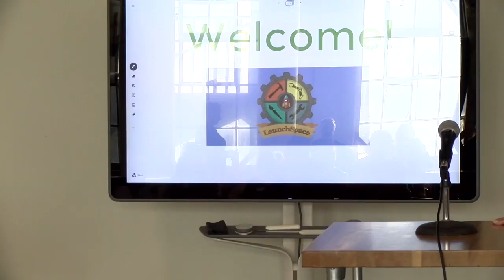Saving Rural Communities: Economic Opportunities in Montachusett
How can the Montachusett Region develop economically, and what are the challenges? This lively forum at the Orange Innovation Center and new LaunchSpace explores the possibilities for North Central Massachusetts and North Quabbin.